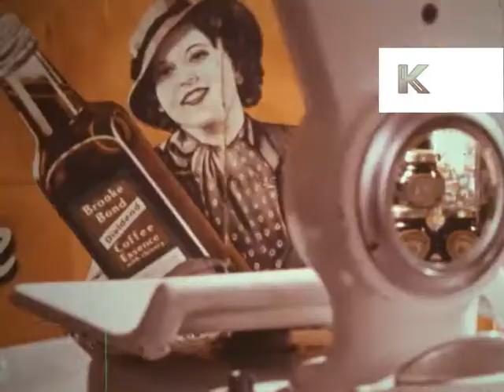1930s Vintage Food Packaging, Grocer, UK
Vintage Food Packaging, 1930s, Grocer, UK